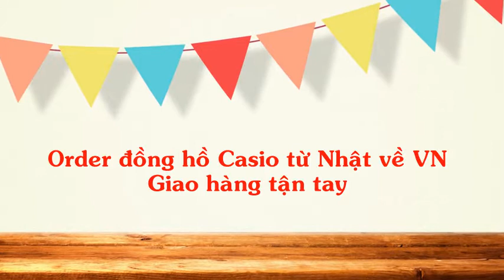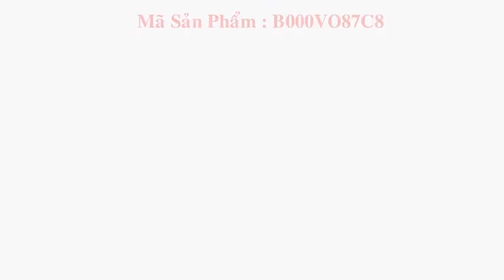Nhận Order đồng hồ Casio từ Nhật về VN giao hàng tận tay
Nhận Order đồng hồ Casio từ Nhật về VN giao hàng tận tay, phân phối đồng hồ đeo tay Casio cao cấp, hàng chính hãng, phong phú về chủng loại, đa dạng mẫu mã cặp, nhiều kiểu dáng thời trang, thể thao. Tất cả có giá tốt nhất trên thị trường .

Đồng hồ Casio được biết đến là thương hiệu đồng hồ lâu đời trong ngành công nghiệp đồng hồ tại Nhật Bản. Những mẫu đồng hồ Casio nam và đồng hồ Casio nữ được yêu thích bởi thiết kế đơn giản, dễ dàng để xem giờ và được trang bị đầy đủ các công nghệ mới nhất. Ngoài ra, đồng hồ Casio chính hãng còn nổi bật với chức năng đa dạng giúp ích cho người dùng vào những hoạt động đời sống thường ngày.

Shop nhận Order đồng hồ Casio từ Nhật về VN giao hàng tận tay, hãy lựa chọn ngay những mẫu đồng hồ Casio chính hãng bạn yêu thích nhất và liên hệ đến Shop để đặt hàng nhé!”